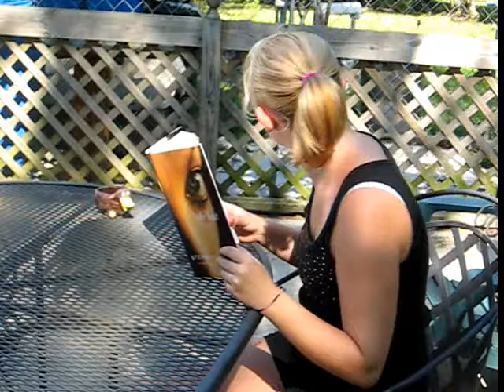July 15, 2008 - AHHH!!!!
Hey whatsup? lol decided to post a video with my good ole friend Matt and my little brother Nolan

Sorry about his shirt guys haha lol anyways enjoy! ~Caitlin~